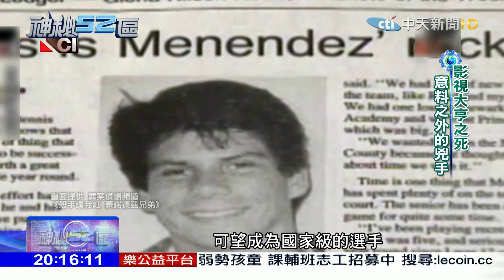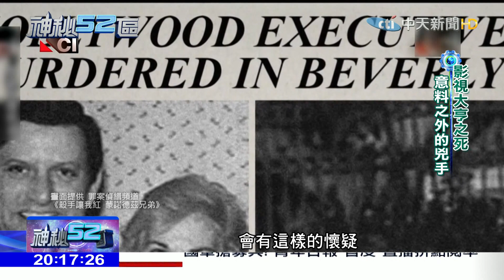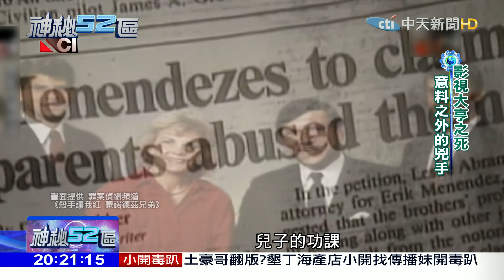2017.04.22神秘52區／影視大亨之死 意料之外的兇手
曾製作電影「第一滴血」的美國影視大亨何塞，某天被人發現他和太太身中多槍，陳屍在自家豪宅，其中何塞的膝蓋幾乎被霰彈槍打爛，彷彿是黑幫折磨仇家的手法，但影視大亨怎麼會和黑幫扯上關係？凶手的真正身分更令所有人大吃一驚

《神秘52區》中天新聞台52頻道／每週六晚間8點